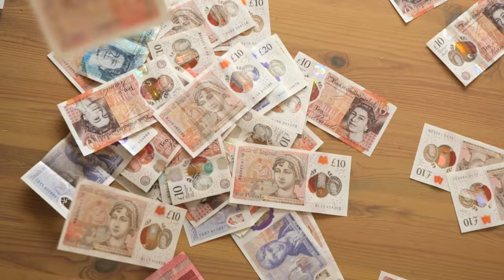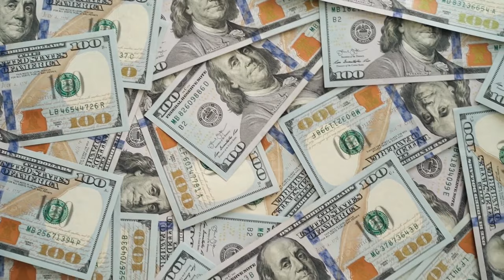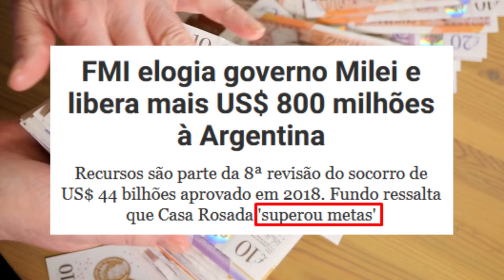Como funciona a ECONOMIA em um mundo PÓS APOCALIPSE NUCLEAR?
Ajude o canal:

16vmNcrA4Mvf7CaRLirAmpnjz1ZH3bWNkQ (Bitcoin)